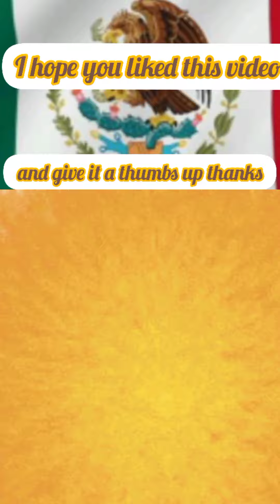(Teton county fair& rodeo ground) Me and my family had a fun experience and it was excellent.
We had a great time and a lot of fun and my beautiful family seeing beautiful farm animals and everything was beautiful.